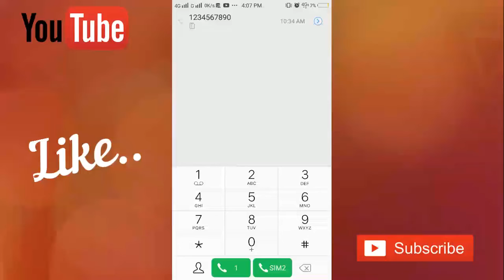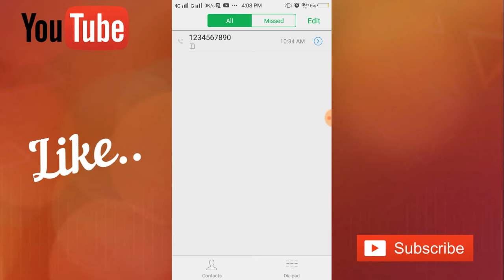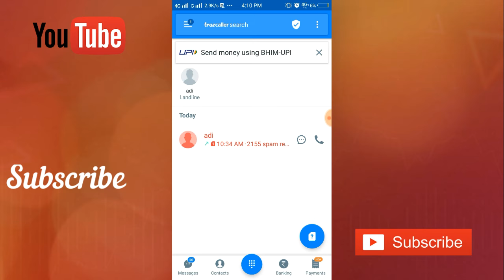सिर्फ एक बार रिंग जाती है और काँल कट हो जाती हैं ।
Namskar  doasto, aaj ke is video mein maine aapko truecaller call block setting ke bare mein bataya hai. Friends aapko pata hoga ki trucaller me blacklist me number gaya to kisi ko nahi pata lagta. Aap apne friend ko ya aapka friend aapko call kare to sirf ek ring bajti he or call cut ho jati hai or samne wale kuchh pata nahi chalta call aaya he ya nahi. Or aapki android phone ki blacklist cheak karke dekhate hai. Usme bhi aapko kohi problem ki solution nahi milti, is video mein maine solve ki he. Mujhe ummid he yeh video aapko pasand aayegi.

About:- This is "Technical Gonde" youtube channel, i am daily uploaded tech videos. In hindi.